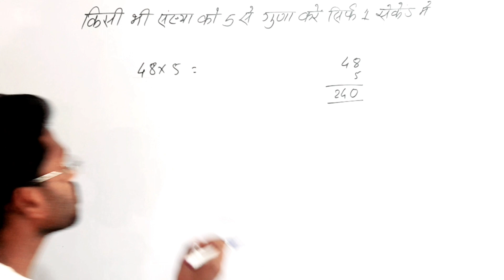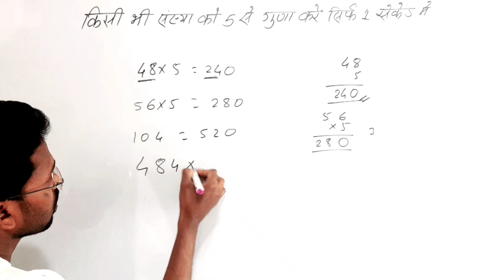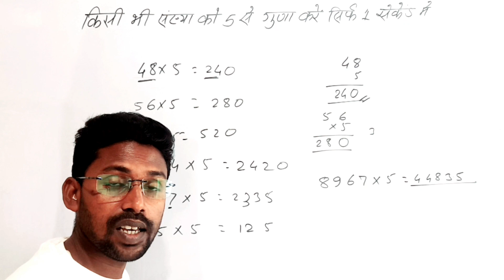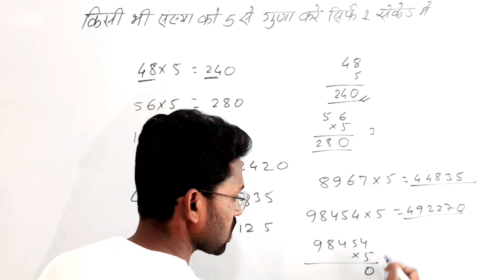किसी भी संख्या को 5 से गुणा करें सिर्फ 1 सेकंड में || 5 Multiply trick